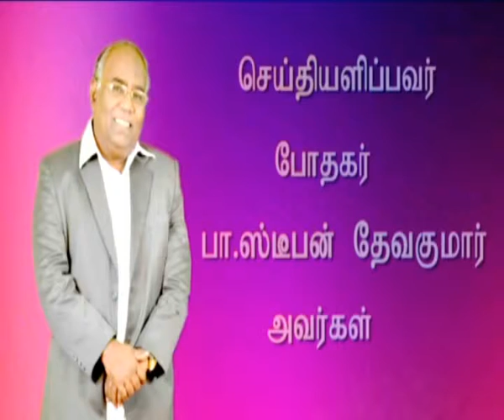Ck Medias: Bro.Stephen DevakumarMint : 07 02 2017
Ck Medias: Bro.Stephen DevakumarMint